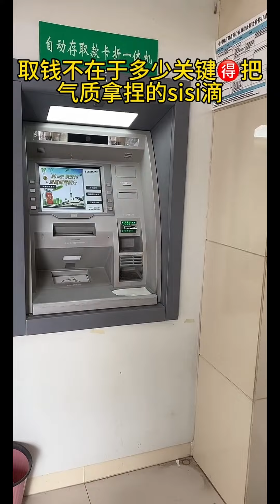You have to grasp the temperament#funnyshorts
Share our funny daily routine♥️
Happiness is our biggest wish♥️

  Ring the little bell🔔 and you can receive my channel updates as soon as possible~